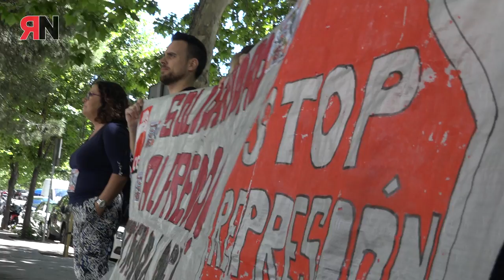TodxsAMadridConFredie Concentración centro de Ilustración Atento Madrid